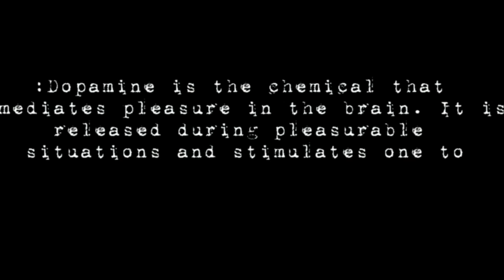Consistent-Dopamine (Official Video)